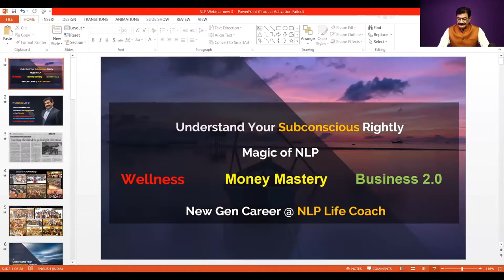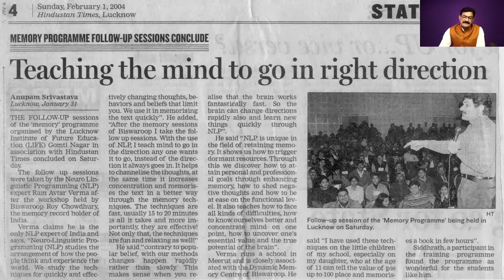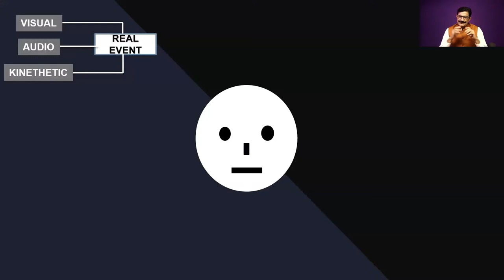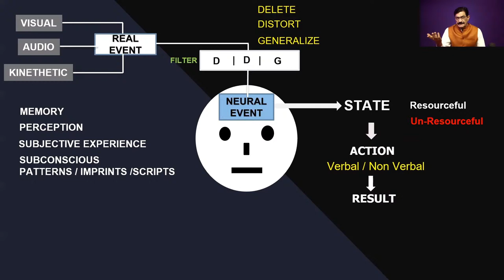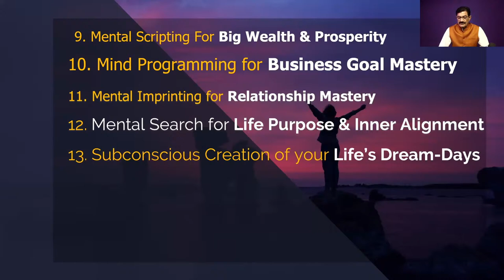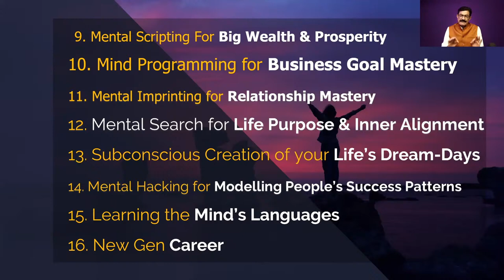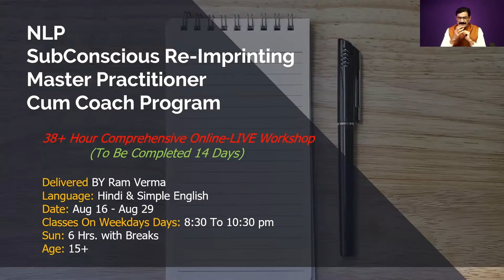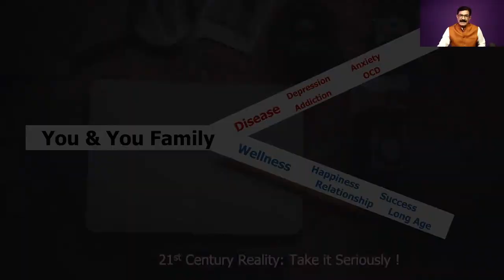NLP MasterClass: Heal Your Subconscious Mind by Neuro Linguistic Programming with Ram Verma Hindi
Learn Complete NLP with Ram Verma.